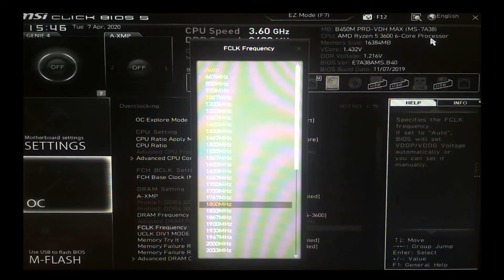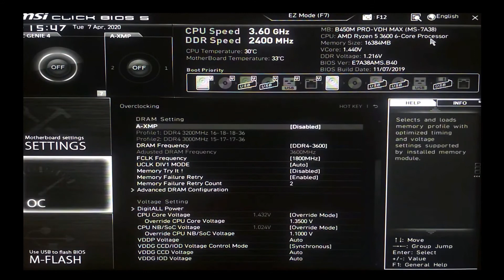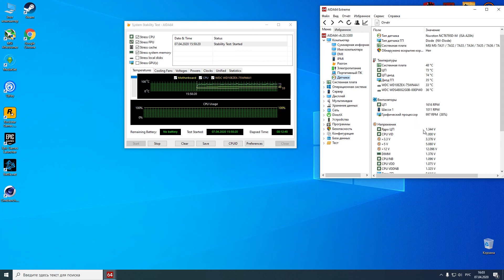Даунвольтинг AMD Ryzen 5 3600 и разгон ОЗУ до 3600 Mhz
Показываю на примере своей материнской платы как можно быстро и просто сделать даунвольтинг AMD Ryzen 5 3600 и оперативной памяти от Kingston. Если у вас такой же память и процессор, то настройка и разгон займут от силы пару минут.

После проделанных манипуляций желательно, но не обязательно, провести стресс-тесты системы. С вероятностью в 97% всё будет хорошо и без ошибок работы, но если вдруг что-то пойдёт не так, то просто понижайте немного частоту.